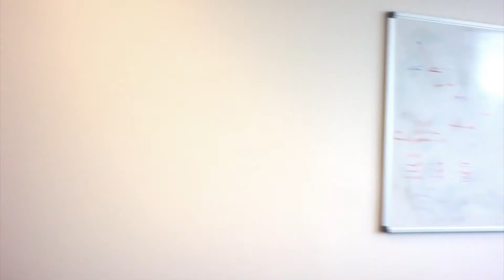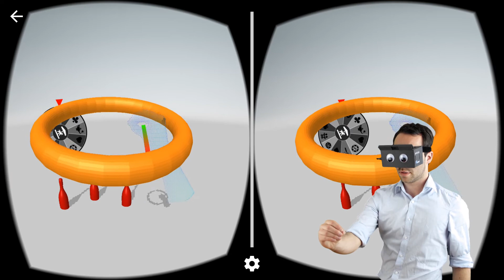Carnival SDK for Android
Carnival SDK: Software Development Kit for finger, hand and gesture recognition in VR for Unity3D on Android